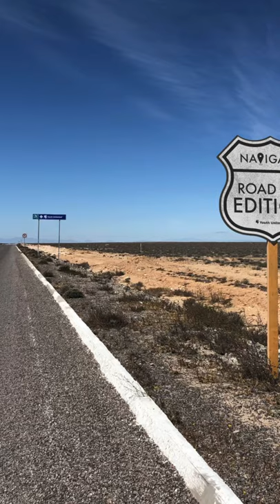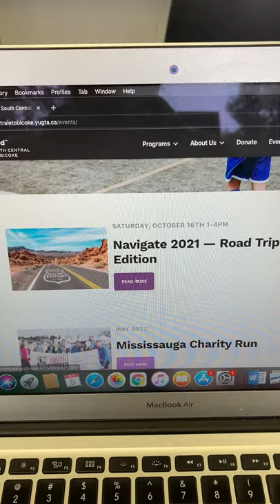Navigate 2021, Road Trip Edition Tutorial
Our Youth Unlimited team in South-Central Etobicoke got creative this year for our Navigate fundraiser that's being held on Saturday, October 16th from 1-4pm. We made it a road trip edition! This video is a tutorial for what to expect on the day of the event and how to purchase your tickets. We hope you join us!